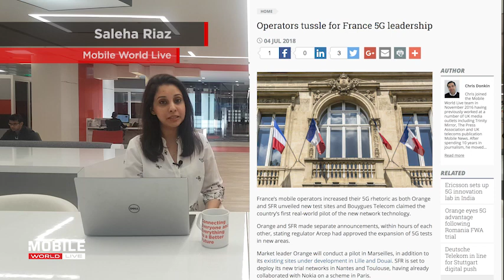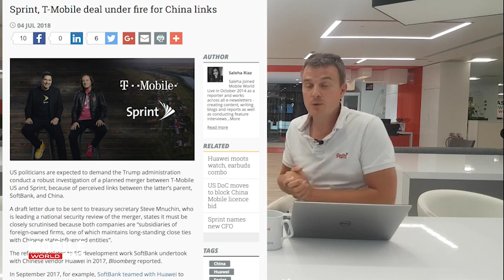MobileMix 005 - Weekly Mobile News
In Mobile Mix this week Chris travels to Transylvania, Romania, to check out the region’s smart city initiatives, powered by operator Orange. Meanwhile, Kavit looks at how AI-powered robots are making their mark on manufacturing, surgery, business and…coffee making. Finally, Justin and Saleha round-up this week’s biggest news stories.